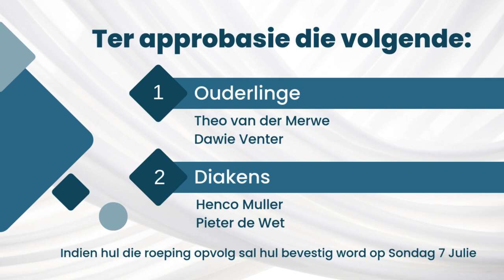eNuus 13Junie 2024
Wapadrant Gemeente se weeklikse elektroniese nuusbrief